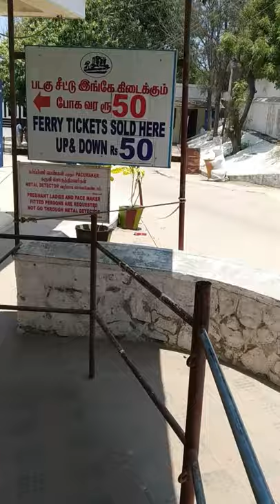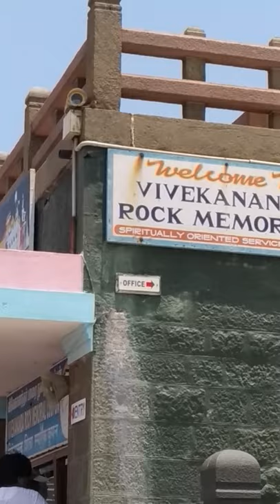Vlog- 04|| Exploring the Temple of Kanniyakumari|| Lets explore!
Today is the 3rd and the final day of my Kerala stay. So did a little bit of touring. Here i came to Kanniyakumari, Tamil Nadu to see the kanniyakumari temple.
Note: it the edited video of random video clicks.
If you did so Please do Like the video